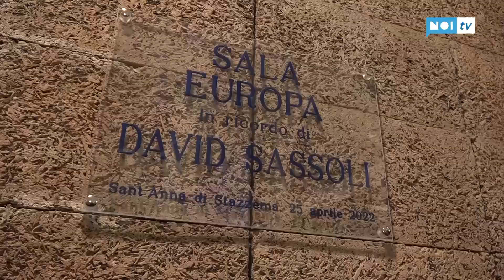25 Aprile, il dolore di Sant'Anna di Stazzema di fronte alla guerra in Ucraina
77 anni dalla Liberazione d'Italia dal nazifascismo. Sant'Anna di Stazzema è stata ancora una volta uno dei fulcri delle celebrazioni nazionali con la presenza, insieme a tutte le autorità provinciali e regionali, della Presidente del Senato Maria Elisabetta Alberti Casellati.